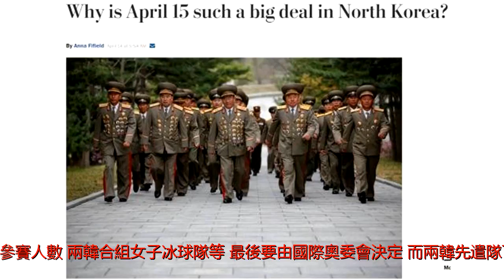國際奧委會與兩韓商朝參與冬奧 朝鮮擬開幕前閱兵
2018年1月20日，國際奧委會主席巴赫(中)與兩韓代表，商討朝鮮下月參與平昌冬奧的各項安排。(路透社)國際奧委會在瑞士舉行會議，以決定朝鮮下月參加平昌冬奧的安排細節，而兩韓計划下星期派先遣隊互訪，為奧運及交流活動作好準備。綜合媒體周六(20日)報道，國際奧委會主席巴赫與兩韓代表等周六在瑞士洛桑總部開會，商討朝鮮參加平昌冬奧安排，包括朝鮮參賽人數、兩韓合組女子冰球隊等，最後要由國際奧委會決定。而兩韓先遣隊下周會互訪考察，韓國計劃周二(23日)至周四(25日)，派先遣隊到金剛山和元山滑雪訓練場地視察；朝鮮先遣隊於周四會到韓國視察賽場和宿舍等，為朝鮮運動員下月1日入住選手村作準備。朝鮮原計劃周末(20日)由「三池淵」管弦樂團團長玄松月，率領7人代表團到韓國視察首爾和江陵的演出場地，但周五(19日)晚突取消行程但沒交代原因；不過到周六下午，韓國統一部接獲朝鮮通報，將於周日(21日)派藝術團代表到韓國視察。另外，日本放送協會周六引述韓國政府消息人士報道，指衛星圖片顯示朝鮮在平壤市郊部署大量士兵及車輛，相信是為閱兵演習。報道指部分與朝鮮友好的國家已收到邀請在下月8日出席儀式，當天是平昌冬奧開幕前的1天，有關閱兵儀式是紀念朝鮮人民軍建軍70周年。